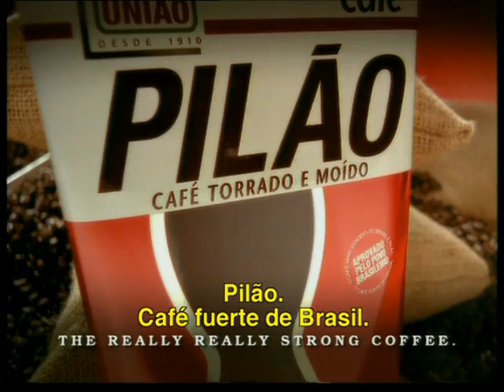[Spot 2003 Brasil] Café Pilão: Taza